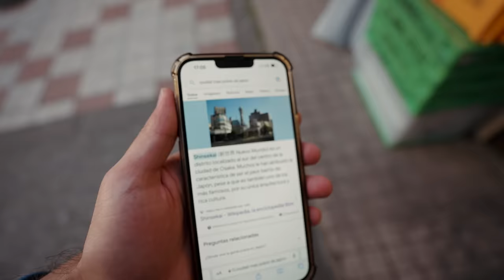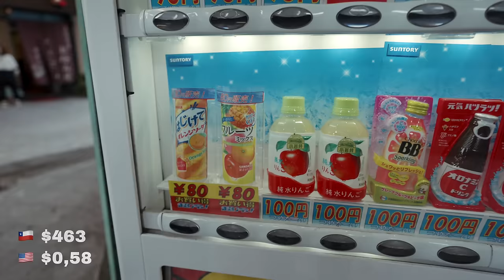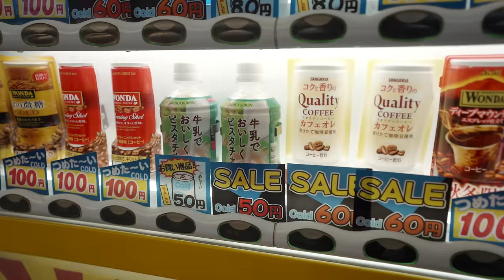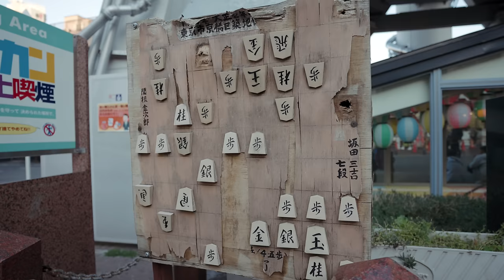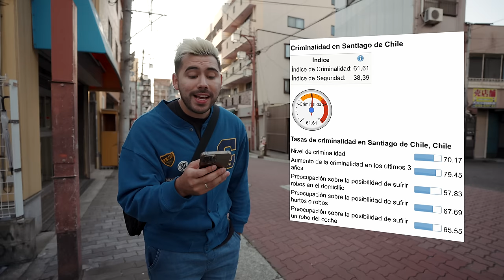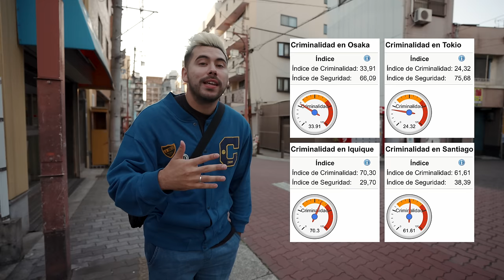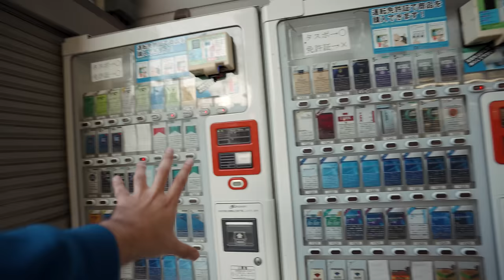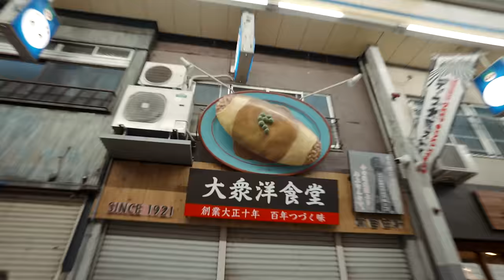Entré al PEOR BARRIO de JAPÓN! 🇯🇵 ¿Es peligroso?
Así es el PEOR BARRIO DE JAPON.
Un lugar en donde se plasma el LADO B de japón en cada esquina.